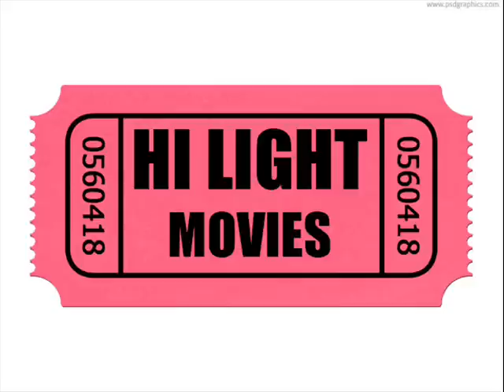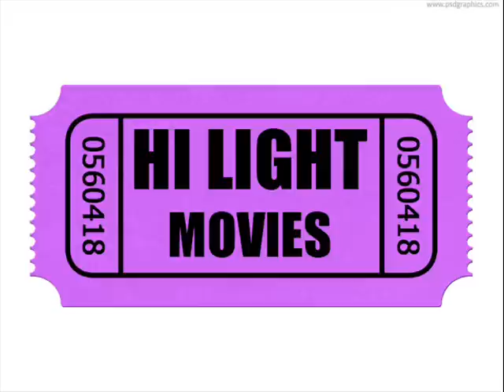HI LIGHT - MOVIES - MVP RECORDS - AUGUST 2015